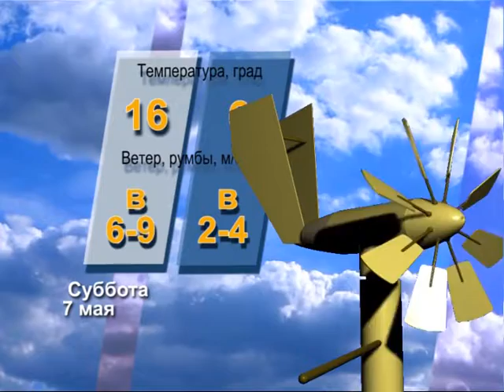Прогноз погоды на 7 мая